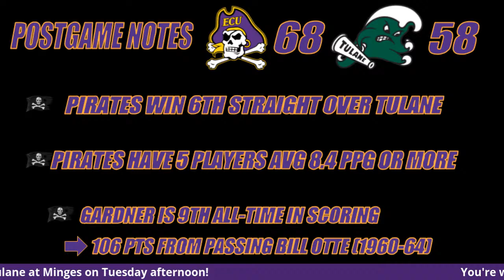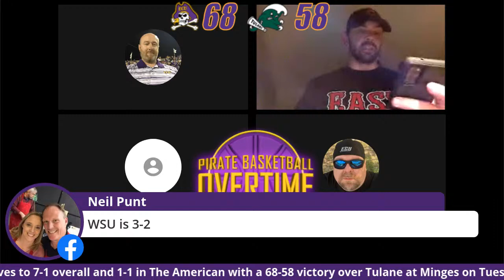Pirate Basketball Overtime: East Carolina vs Tulane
We take a look back at the Pirates' home game against Tulane.

NOTE: TIP-OFF IS 3:30PM. THE SHOW WILL BEGIN AS SOON AS WE FINISH COVERING THE POSTGAME PRESS CONFERENCE SO IT COULD BE AS EARLY AS 6:15.